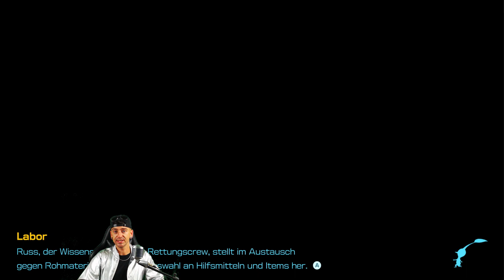Pikmin 4 - 06 - Fabriklabyrinth [German / Let's Play]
Der vierte Teil von Pikmin ist endlich da! Nintendo hat es wieder geschafft, ihre kleinen süßen Helfer neu in Szene zu setzen und ermöglicht durch diverse Neuerungen allen bisher bekannten Arten ein Comeback. Nicht nur, dass wie die roten, gelben und blauen Pikmin haben, auch die violetten, weißen, fliegenden und steinernen Pikmin sind zurück. Olimar selbst ist mal wieder gestrandet. Ein Rettungsteam macht sich auf, um ihn zu finden, doch auch sie gehen verloren. Wie sollte es anders sein, machen wir uns selbst auf, um sowohl Olimar, als auch die Rettungscrew zu bergen. Zusätzlich sammeln wie dort Schätze, um Glitzerium für die Energie des Schiffes zu besorgen, damit die Bergung und der Rückflug gelingt. Doch was sind das für hundeartige Kreaturen, die nun hinzukommen? Werden wir wirklich alles finden? Gibt es wieder Höhlen mit verschiedenen Ebenen? Ihr könnt die Spannung nicht abwarten? Dann schaltet ein und bleibt dran, hier bei Pikmin 4 auf deutsch bei Bisu Zimt!

Entwickelt von / Veröffentlicht von:
Nintendo Entertainment; Monolith Soft; Nintendo

Gespielt von:
Bisu Zimt

* = Partner-Programm, bei dem mir ohne, dass euch dafür Extra-Kosten entstehen, ein kleiner Betrag als Provision an Bisu Zimt gegeben wird.

Mein Equipment:

► VR-Set: Oculus Rift S
► Mikrofon: Shure 55 Deluxe
► Aufnahmeprogramm: Mirillis: Action!